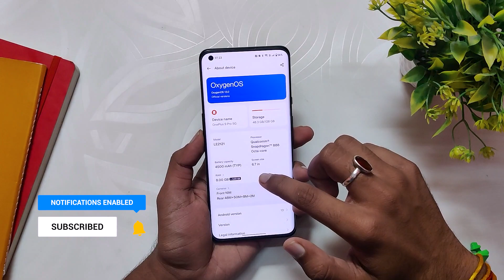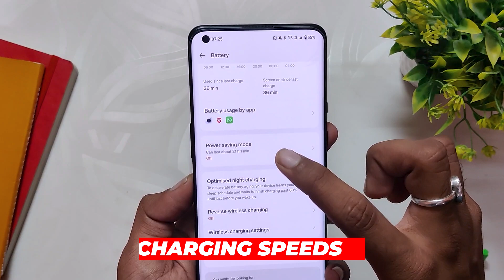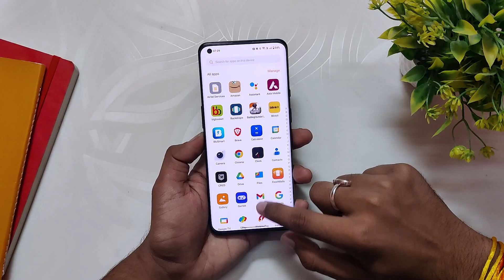Stable Oxygen OS 13 Full Review | Oneplus 9 Series / 9R | TheTechStream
In this video, I'm going to show you the oxygen os 13 official stable for the oneplus 9 and oneplus 9 Pro. This is the latest stable build of the official Oxygen OS 13.

⚡️ IMPORTANT LINKS ⚡️
OnePlus 9:

🎥 GET FULL 90FPS IN BGMI ON ALL ONEPLUS DEVICES | Android 12 | Oneplus 8 Series | 9 Series | Nord 2

🔴 *** MY PRODUCTS/GEAR ***

OnePlus 9 Pro 5G (Stellar Black, 8GB RAM, 128GB Storage)
OnePlus 8T 5G (Lunar Silver 12GB RAM, 256GB Storage)
Intel i7-8700k 8th Gen
Gigabyte RTX 2070 Windforce OC Edition
Samsung EVO 500 GB SSD
Kingston Q500 480GB SSD
Blue Snowball ICE Microphone
Cooler Master MasterBox Lite 5 RGB CPU Case
GIGABYTE Z370 AORUS Gaming 5 Motherboard
Cooler Master Hyper 212 LED CPU Cooler
Kingston SSD 500 GB
Seagate 2 TB HDD
Sony Ch710 Wireless Earphones (Blue)
Portronics Sound Bar 3
Sony MDR XB55AP Earphones
Sony MDR XB450AP Headphones
Sony WI-XB400 Wireless Bluetooth Extra Bass in-Ear Headphones
boAt Bassheads 102 in Ear Wired Earphones with Mic

🎶 *** MUSIC ***